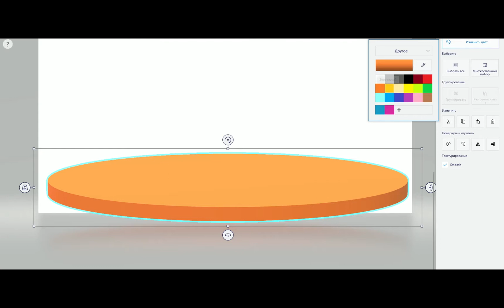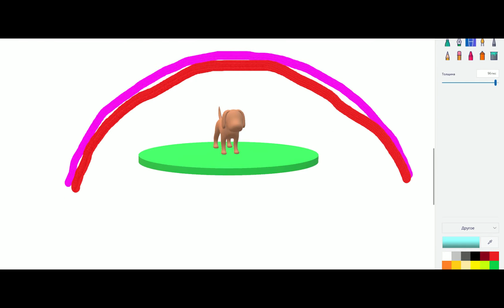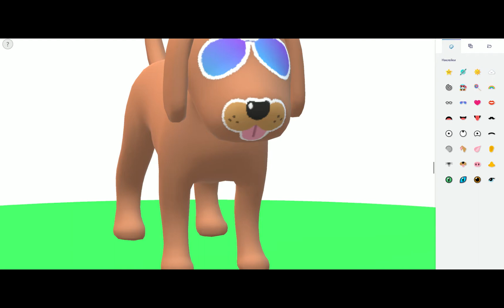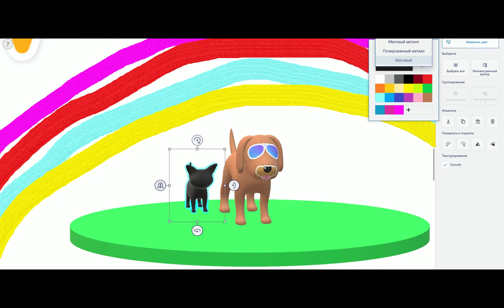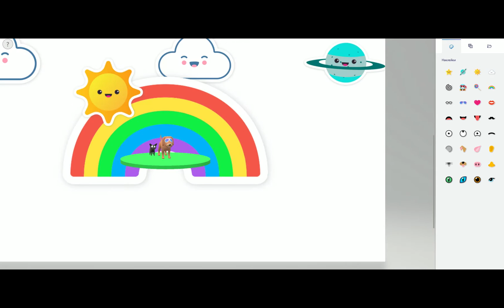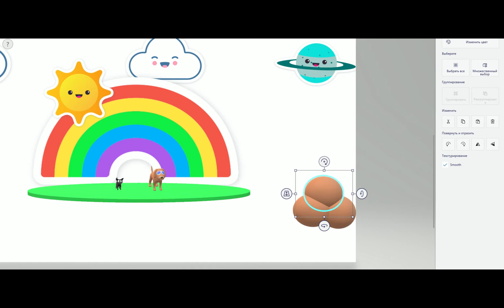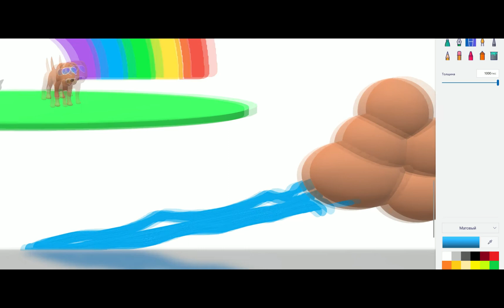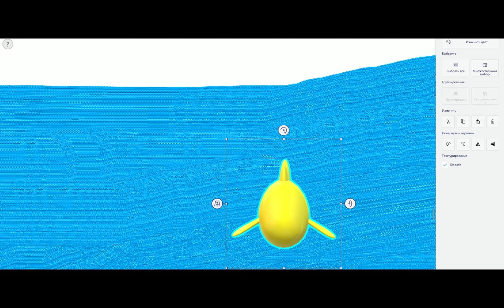learning to draw together / nature colors / games / toys / cat / dog / fish / rainbow